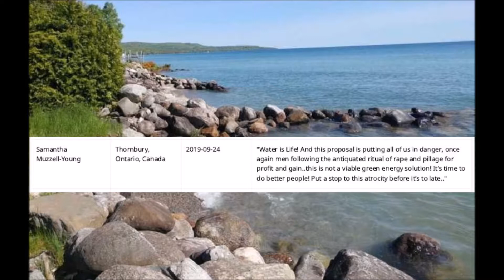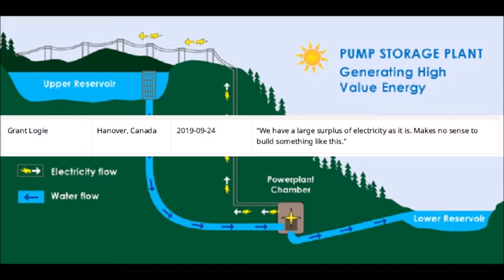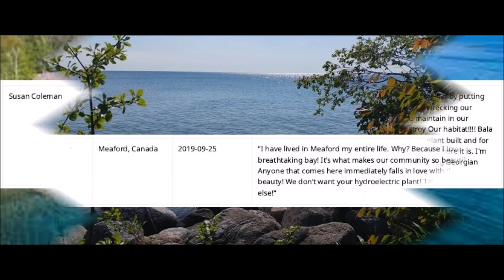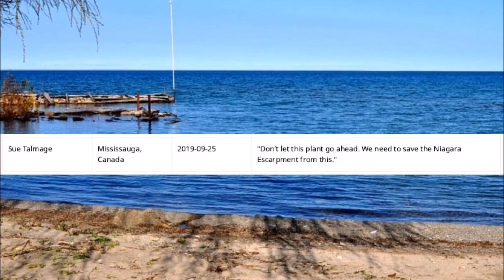Comments made by People Signing Petition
Sample comments made by people who signed "Save Georgian Bay" Petition.